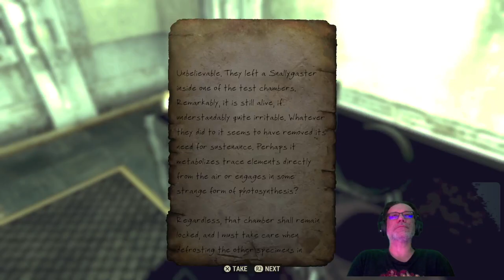Exloring the Wasteland Fallout 76 on PS5